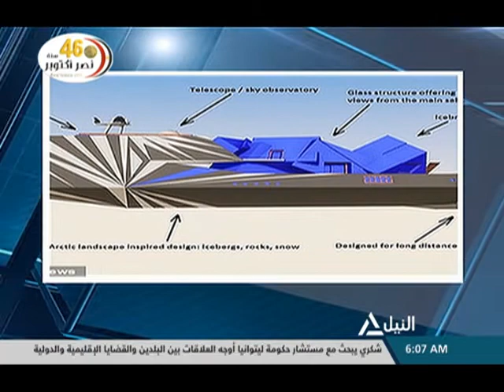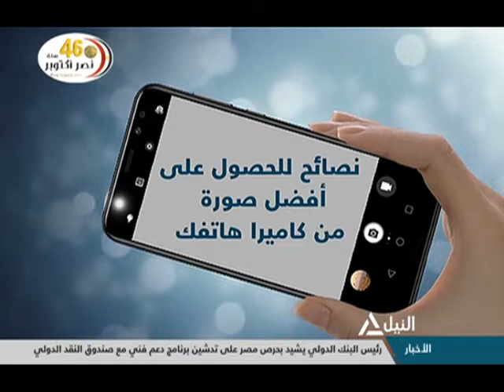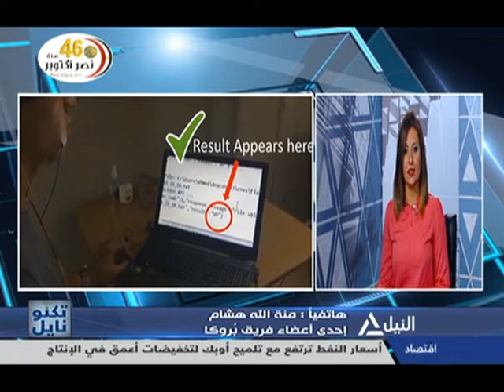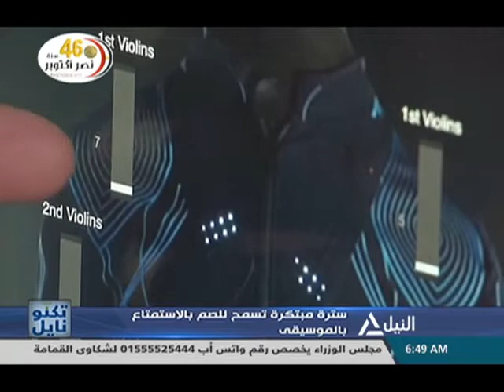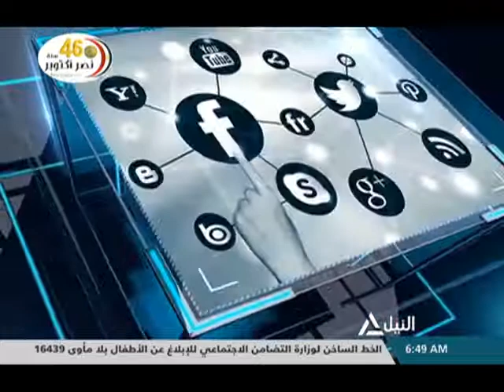تكنو نايل | فريق مصري يبتكر تقنية "بُروكا" للتحكم في الأجهزة والآلات بقراءة الأفكار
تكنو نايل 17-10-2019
أخصائية نفسية عربية تقدم فيديوهات للصحة النفسية على فيسبوك
أضرار ومخاطر إدمان الأطفال للألعاب الإلكترونية
عبر سكايب من ولاية نيو جيرسي الأمريكية: مجد مارتيني - أخصائية نفسية
فريق مصري يبتكر تقنية "بُروكا" للتحكم في الأجهزة والآلات بقراءة الأفكار
 علي محسن - أحد أعضاء فريق "بُروكا"